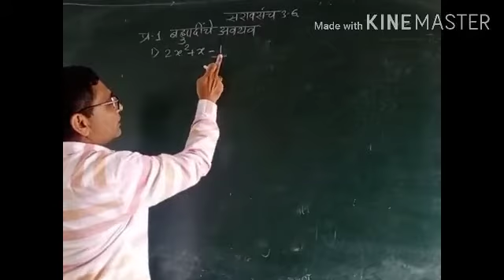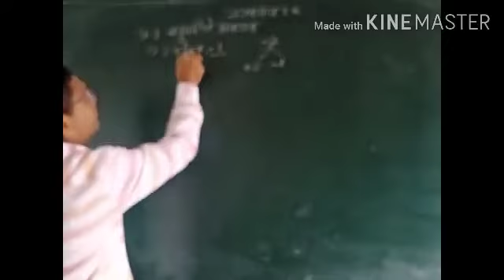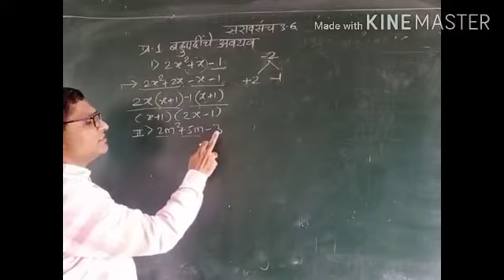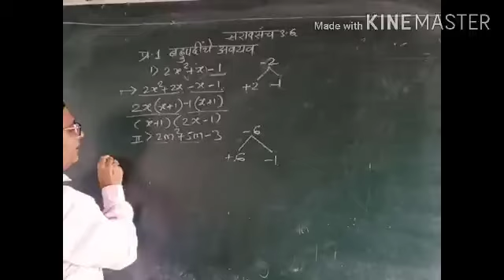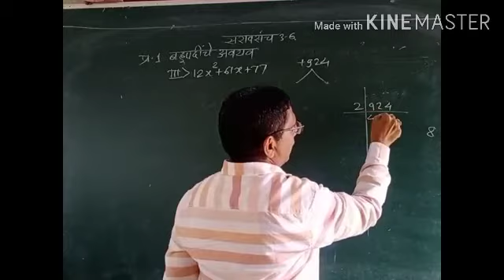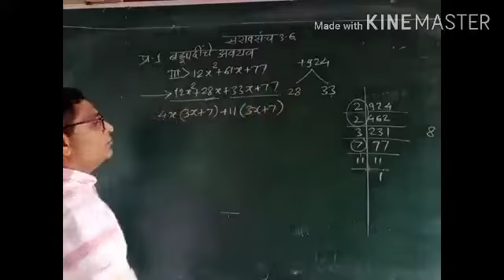इयत्ता ९वी गणित भाग १ बहुपदी सरावसंच 3.6 बहुपदींचे अवयव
बहुपदींचे अवयव